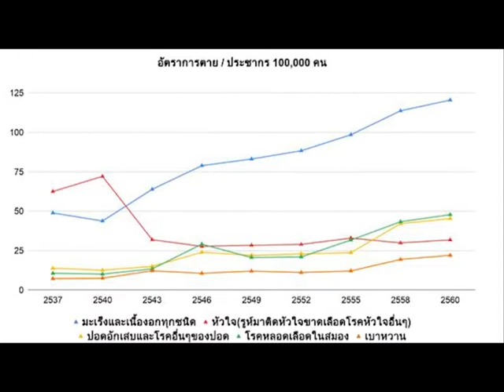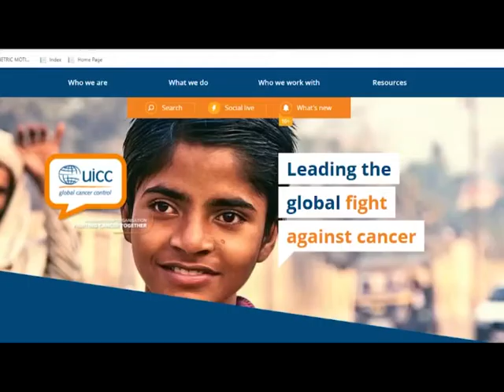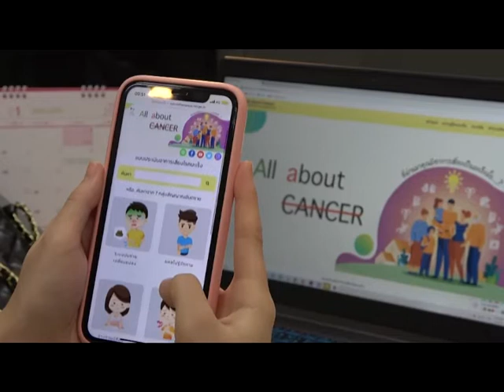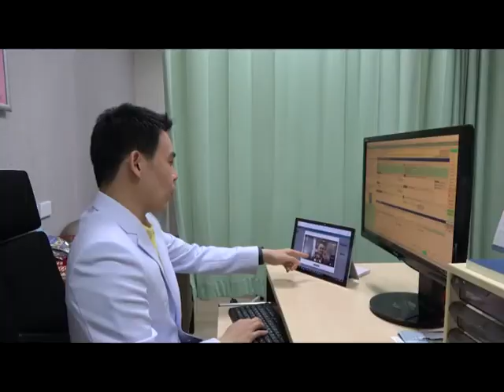วันมะเร็งโลก 4 กุมภาพันธ์ World Cancer Day "I am and l will รู้สู้มะเร็ง"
คลิปถ้อยแถลง โดยนายอนุทิน  ชาญวีรกูล รองนายกรัฐมนตรีและรัฐมนตรีว่าการกระทรวงสาธารณสุข  เนื่องในวันมะเร็งโลก 4 กุมภาพันธ์ World Cancer Day "I am and l will รู้สู้มะเร็ง"